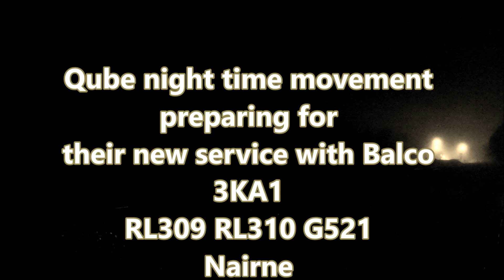Qube Night Time Movement in Preparation for their new Balco Service 3KA1 RL309 RL310 G521 2/7/24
*Qube 3KA1 RL309 RL310 G521 Nairne, Bridgewater and Clapham, South Australia 2/7/24 in preparation for their new Balco Serv ice 4120S.